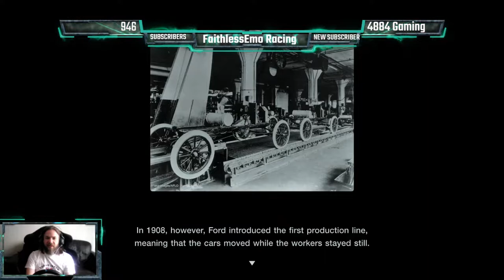Playing Gran Turismo 7, Let's Work Through Some Menu's Part 2 LIVE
Continuing as we work through the Menu's in GT7.

My Setup:
Base Playstation 4 with Samsung 850 Evo SSD
Headset:
Wheel:
Logitech G29 Standard with shifter.
GT Omega Pro Racing Simulator Cockpit

My Car:
2005 Mitsubishi Evo IX FQ320
Carbon Badges
LED Light Conversion
Smaller Battery

1996 BMW 316i
Ebay Coilovers
Welded Diff

Shoes:
Adidas XLT Kart Boots in gold and black.

Gloves:
Adidas XLT Kart Gloves in gold and black.